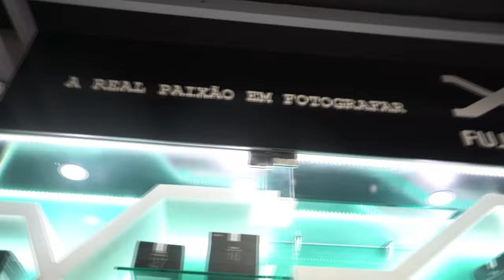FUJIFILM - BRASIL, PARCEIRA OFICIAL WORLDVIEW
Apresentamos a FUJIFILM, parceira oficial da World View desde de 2015, com selo de aprovação e foco em produtos de fotografia instantânea.

- Destaque para as Câmeras Polaroids

Variedades de produtos, como Leds, microfones, gaiolas, tripés e monitores

Série-X, Lentes e Instax você encontra aqui  ☟

DISTRIBUIDOR OFICIAL WOLD VIEW

Confira esses produtos e muito mais na nossa loja online e loja física, no centro de São Paulo:

WorldView agradece sua preferência!!

A real paixão em fotografar ! 💙 🖤